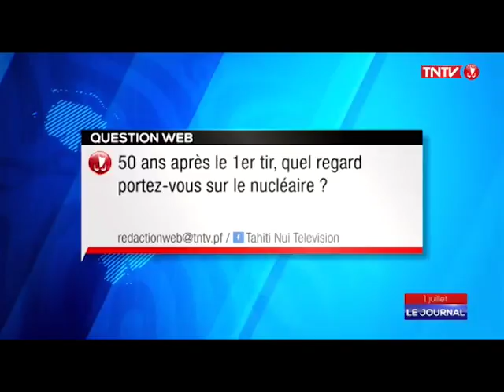Tahiti : 50 ans après le premier tir, quel regard sur le nucléaire ?